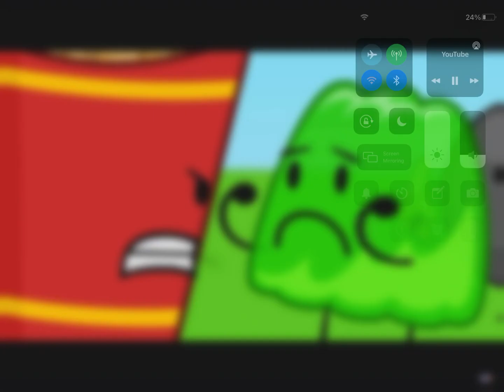They over like a year old.